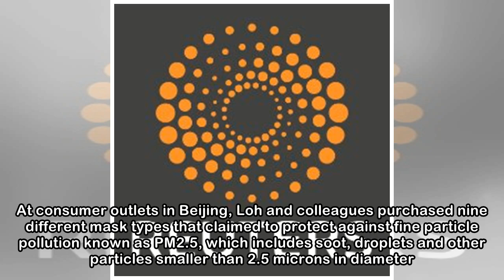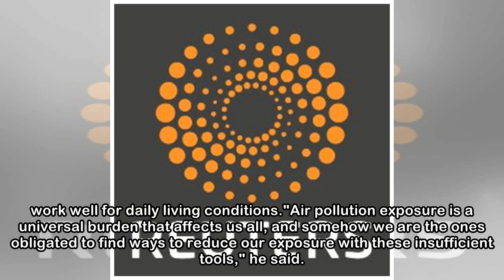Face masks available to consumers may be ineffective against air pollution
Face masks available to consumers in China for protection against air pollution vary widely in their real-world performance, suggests a recent study. Although a mask may filter tiny particles as adver...